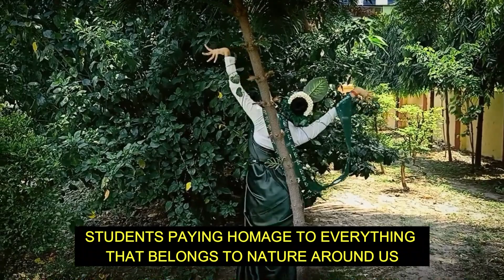TIGPS KONNAGAR WEST BENGAL CELEBRATES WORLD ENVIRONMENT DAY 2023